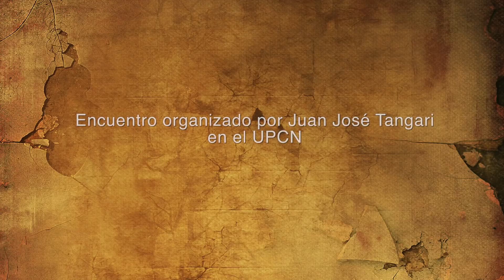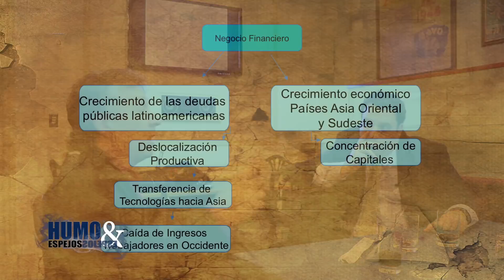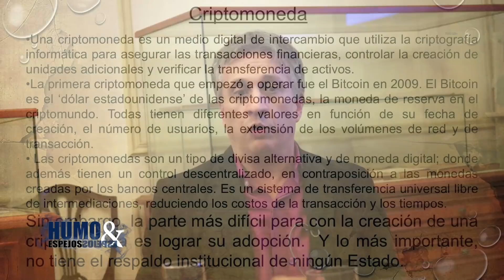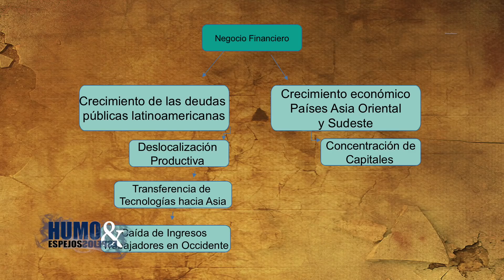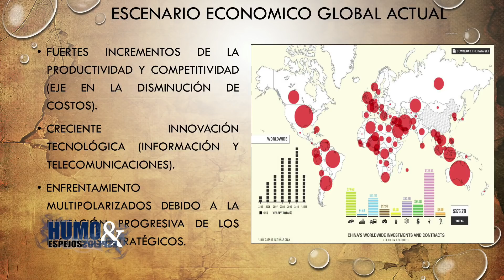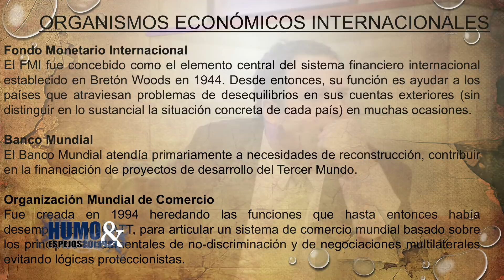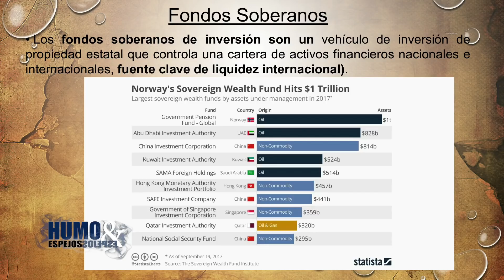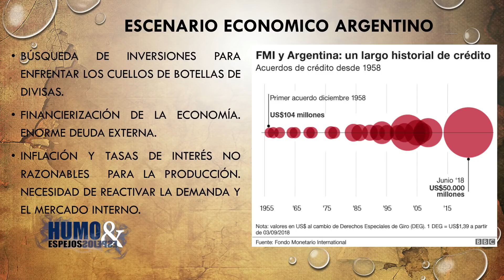Pablo Korblum y Marcelo Ramírez: Arquitectura del Sistema Financiero Internacional. CHARLA 3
Las Charlas sobre geopolítica organizada por Juan Tangari cuentan con 7 episodios que detallamos a continuación.
SEMINARIO - Globalismo, aislacionismo y Euroasianismo

1. Tendencias de la globalización:
Disertantes: Darío Minskas - Marcelo Ramírez

2. Disputa en Asia:
a. Mar de China, modelo de expansión de China, ASEAN, India, Pakistán. Modelo
Corea.
Disertantes: Ezequiel Ramoneda – Marcelo Ramírez

3. Arquitectura actual y futura del Sistema Financiero Internacional:
Disertantes: Pablo Kornblum – Marcelo Ramírez

4. Tecnologías e Inteligencia Artificial:
Disertantes: Javier Ntaca – Marcelo Ramírez

5. Los cambios geopolíticos y su impacto regional:
a. El avance comercial de China, la disputa en Venezuela, el traslado de la Doctrina Cebrowski de Medio Oriente a Amércia Central y Caribe, las diferencias entre Trump y el Pentágono. La importancia del Atlántico Sur, Antártida, Patagonia, Triple Frontera y demás regiones, la sociedad bajo ataque. Guerras Híbridas o Irrestrictas.
Tte. Cnel. José Manuel Acevedo – Marcelo Ramírez.

 5. Globalismo, América Profunda, nacionalismos europeos, multipolaridad. Las Corporaciones financieras y las ONGs como factor de poder político. Nuevas ideologías. Modelos enfrentados, características, objetivos y perspectivas. Gobernanza global y sistemas internacionales.
Retroceso del dólar, internacionalización del Yuan, el papel del oro, criptomonedas, nueva arquitectura financiera. Popuestas no tradicionales: Banca Halal. Papel de los organismos: FMI – Banco Mundial – Sistema Swift – TLC) Tratados de Libres Comercio)- BAII (Banco Asiático de Inversión e Infraestructura - OBOR (One Belt, One Road, La Nueva Ruta de la Seda)- OCS (Organización de Cooperación de Shanghai).

 Fin del trabajo y consecuencias geopolíticas - Redistribución o socialización de la plusvalía laboral - ¿ocaso del capitalismo? - Población excedente como factor desestabilizador - Futuro del sindicalismo - OIT rectora de las políticas de las centrales obreras - Sindicatos industriales y los sindicatos de servicios - La acción de las organizaciones sindicales frente al avance neoliberal y del desempleo por el avance de la tecnología.
Disertantes: Pablo Korblum - Marcelo Ramírez

 6. Conflictos regionales:Medio Oriente, filosofía política y bases teológicas del Islam. Diferencias internas.
Turquía/ Irán. Rusia: Ucrania, Europa Oriental. Euroasianismo.
Disertantes: Gustavo Bagú – Marcelo Ramírez

7. Nueva ideologías y razones geopolíticas:
Corporaciones, academias, medios de comunicación, Hollywood/Neflix, como factor de formación de la opinión pública y presión sobre los poderes constitucionales y la opinión pública. El Poder Blando, su relación con el Poder económico y los organismos de Inteligencia. Nueva derecha: libertarios, alt right, el troskismo y los neocons.
Disertantes: Azul Selene Ramírez – Marcelo Ramírez